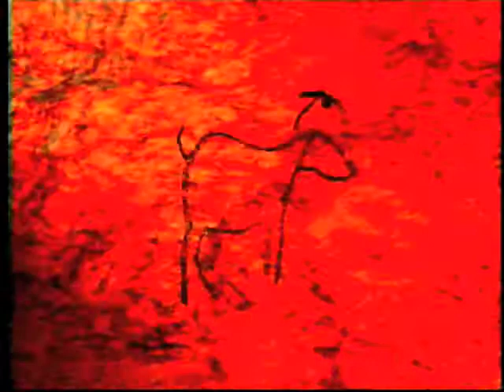"Cave Animals" by Douglas Sheran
Creativity Explored is a non-profit visual arts center where more than 130 artists with developmental disabilities create, exhibit, and sell art. This animated video was made as part of Creativity Explored's Studio Art Program.